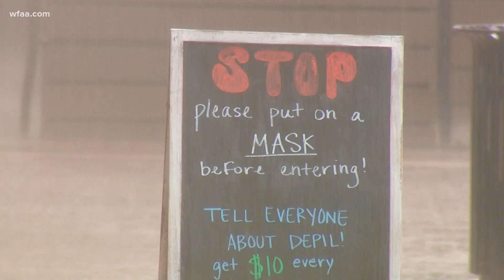Gov. Greg Abbott issues statewide order requiring face masks as COVID-19 cases rise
Police are supposed to issue tickets. But Tarrant County residents share it falls on everyone to do their part.